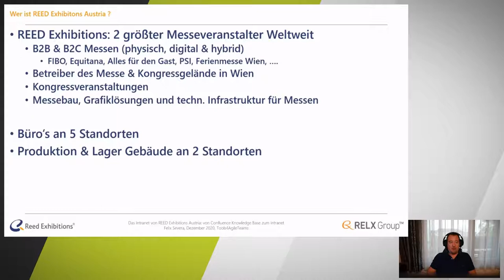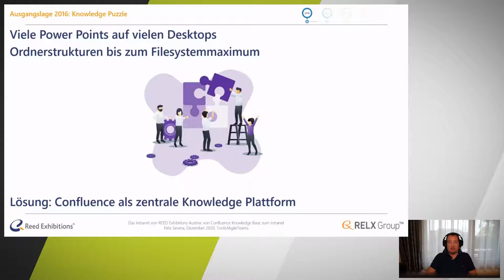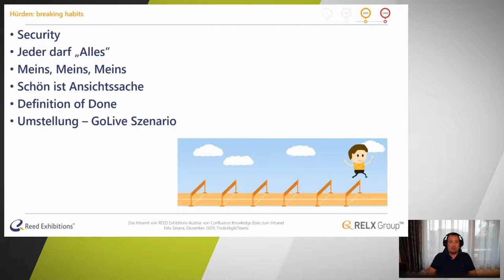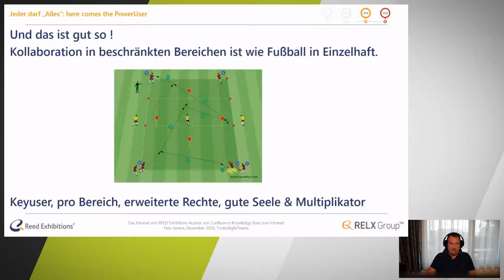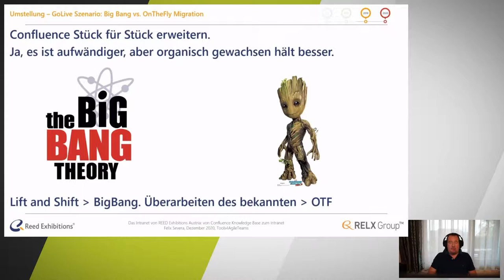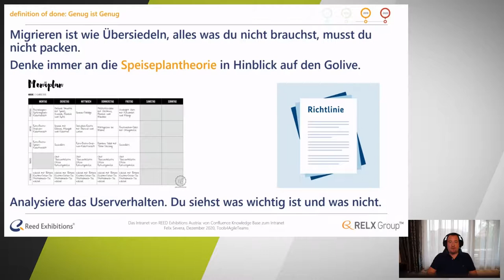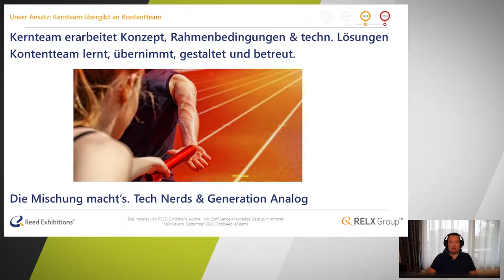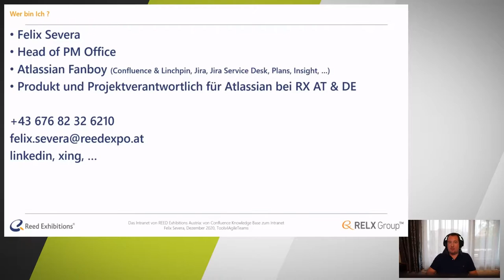T4AT 2020 – DIY Social Intranet (Felix Severa)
Atlassian Confluence ist bei REED Exhibitions Austria schon seit über 5 Jahren im Einsatz. Im Selbststudium hat sich ein Kernteam aus dem Business & IT mit den Möglichkeiten auseinander gesetzt, Intranet-Anwendungsfälle in die bestehende Nutzung zu integrieren.
Ein Zentraler Punkt: Ermöglichen eines mobilen Zugang von allen Kolleginnen & Kollegen, mit und ohne Computerarbeitsplatz bis in die Produktion im Einklang mit Konzernsecurity.
Heute können alle über die digitale Intranet-App erreicht werden und aktiv am Intranet teilnehmen. Felix Severa stellt uns sein Projekt bei REED Exhibitions Austria und das Ergebnis vor.

Felix Severa